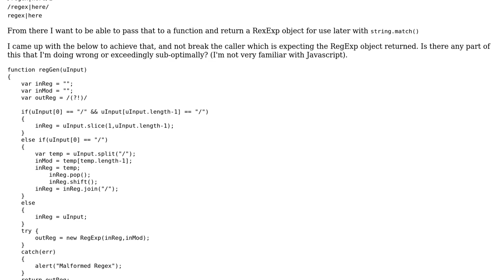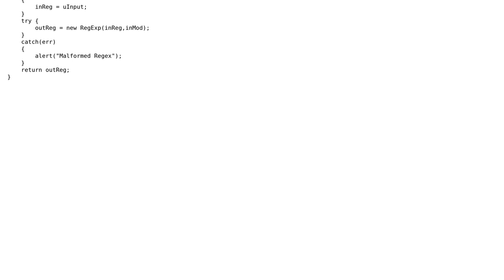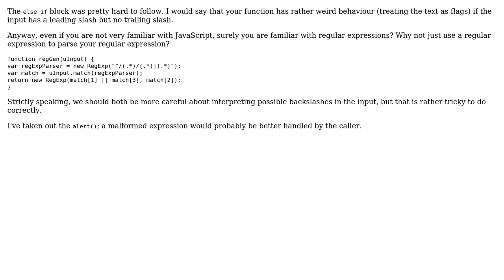Creating a RegExp in JavaScript from user input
With thanks & praise to God, and with thanks to the many people who have made this project possible! You are responsible for your own actions.